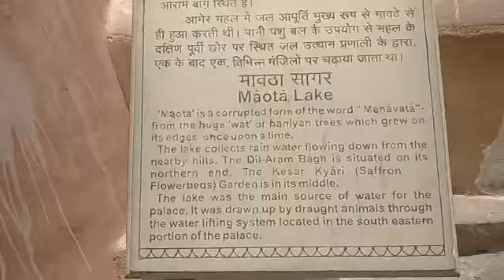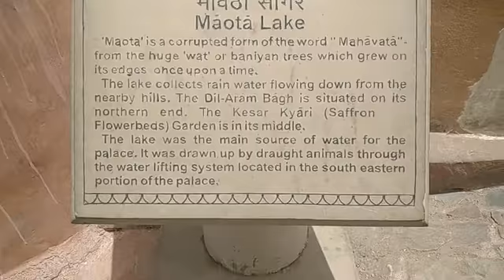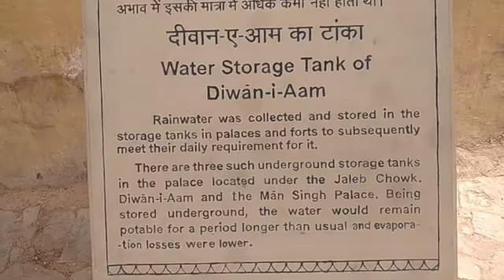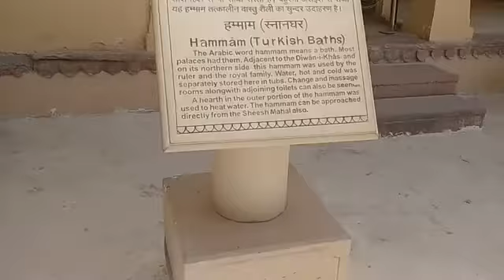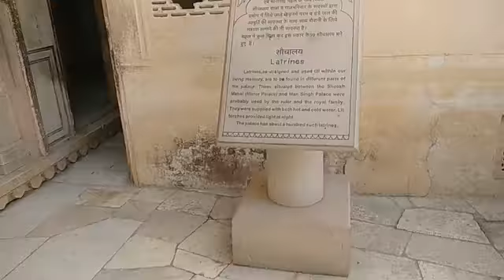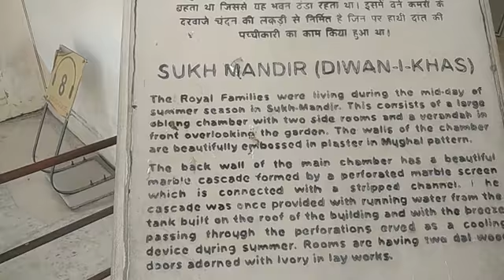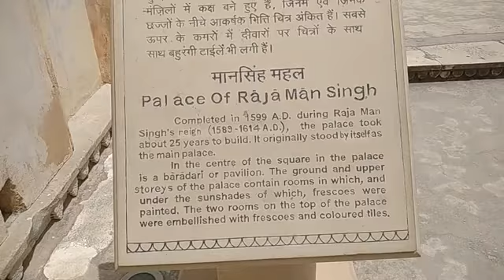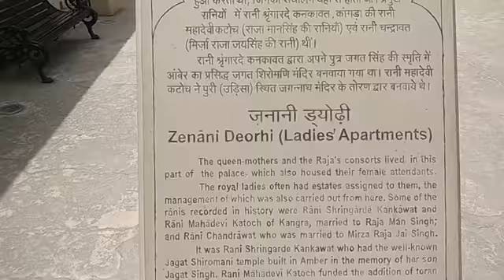amer fort, jaipur